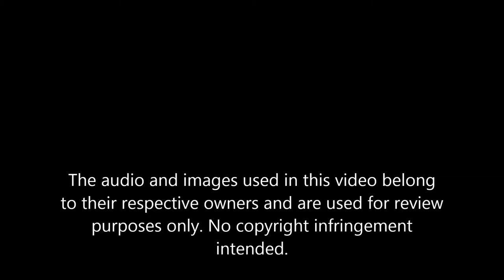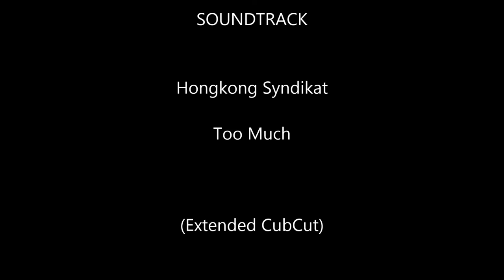Hongkong Syndikat - Too Much (Extended CubCut)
Hongkong Syndikat
Too Much (Extended CubCut)